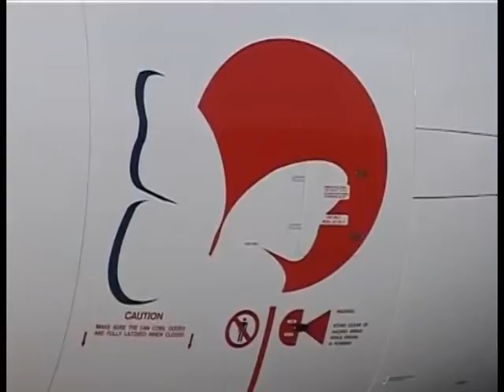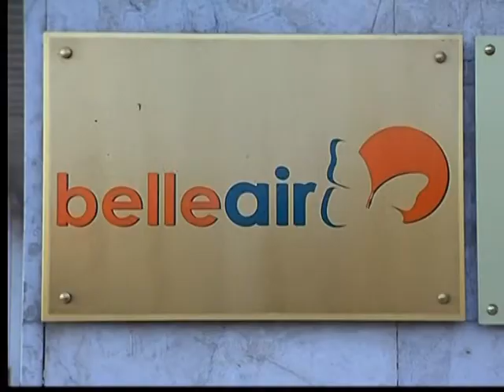FALIMENTIMI I "BELLE AIR" GJYKATA PRANON KERKESEN PER SHPALLJEN E FALIMENTIMIT LAJM